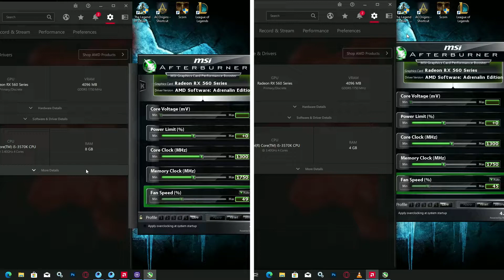8GB vs 4GB Ram | Enough for Garena free fire ? | Test in 2022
8GB VS 4GB Ram | Enough for Garena free fire ? | Test in 2022..

____( System Specs )____
MOBO: Gigabyte H61 DDR 3 Soket
GPU: RX 560 4GB Sapphire
CPU: Intel Core i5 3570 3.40 GHz 6MB 4 Core  22nm
RAM: Hyper x 8GB DDR 3 Kingston
PSU: Thermaltake 430W 80+
CASE: Cooler master Elite 343
HDD:  640GB Seagate
OS: Windows 10 Pro
Pc Pecs - 0:00
Emulator Settings - 0:06
In Game Settings - 0:12
4GB Ram Gameplay - 0:17
8GB Ram gameplay - 0:51
8GB vs 4GB Ram - 1:30